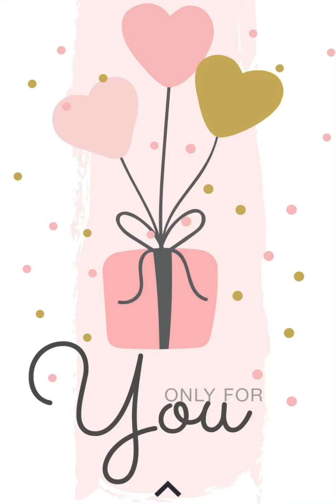Мои работы 2021-2024